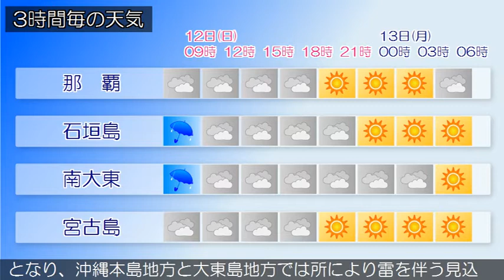2020/04/12 沖縄地方の天気予報 朝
久米島では１３日にかけて、本島中南部と本島北部では１２日朝から１３日にかけて強風に注意してください。また、沖縄本島地方では、１２日朝から１３日にかけて高波に、１２日朝まで落雷や突風、急な強い雨に注意してください。沖縄地方は、前線の影響で曇っており、雨の降っている所があります。１２日の沖縄地方は、前線や大陸の高気圧の張り出しに伴う寒気の影響で、曇りや雨の天気となるでしょう。午前中は荒れた天気となり、沖縄本島地方と大東島地方では所により雷を伴う見込みです。